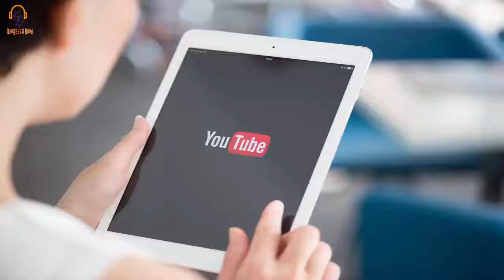The fate of Comilla vs Rangpur match, ultimately super over.